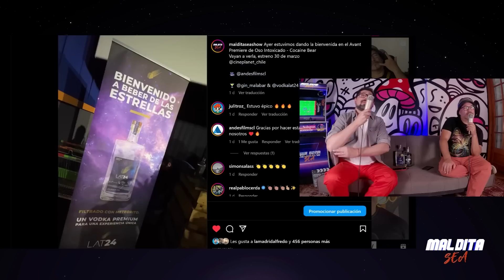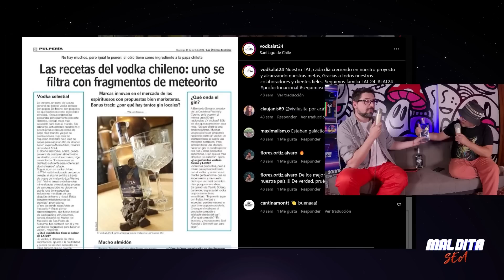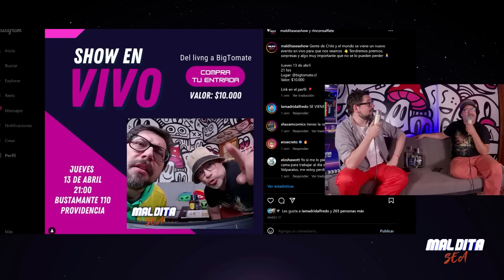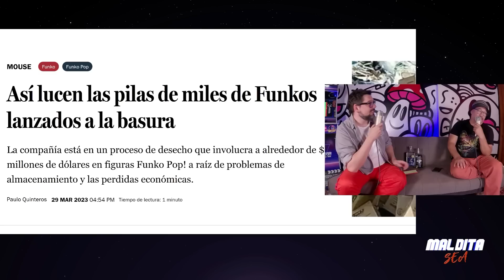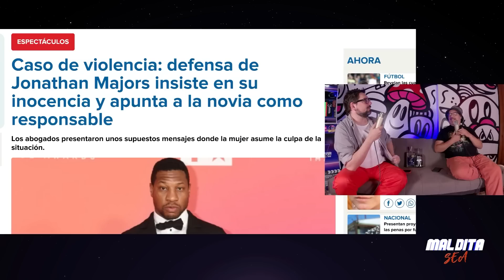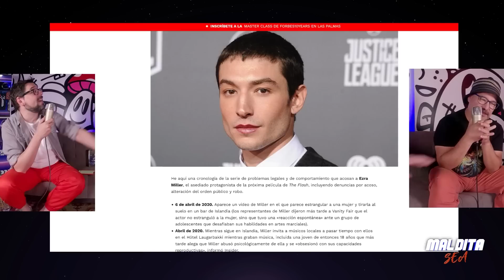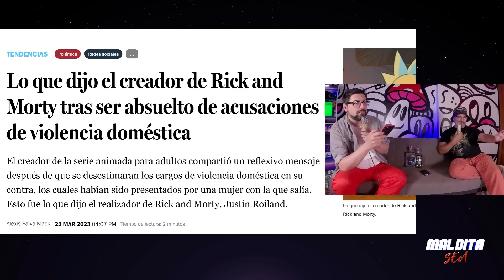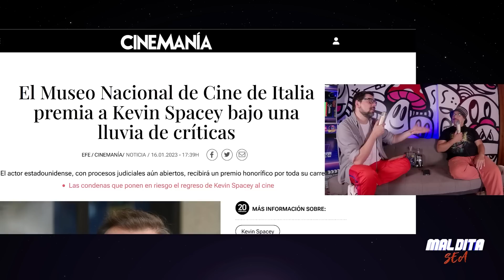Maldita Sea! Salfate y Lama - CALABOZOS INTOXICADOS Y DRAGONES FUNEKES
Los muchachos se vuelven a juntar para comentar acerca del flagelo del oso intoxicado, la nueva película de Calabozos y Dragones, los 30 palos verdes de funko pops a la basura, la cultura de la KANGcelación y la funa a Jonathan Majors, Ezra Miller, Justin Roiland y Kevin Spacey. Ademas, de pasadita, el maestro comentó la nueva serie de Jack Bauer, donde el pariente del tío Emilio Sutherland, vuelve al espionaje. Es de familia parece. Imperdible nuevo capítulo con el duo dinámico de los irreverentes ñoños.